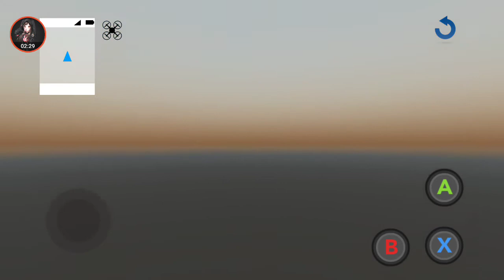Watch Dogs 2 Mobile is..nice?